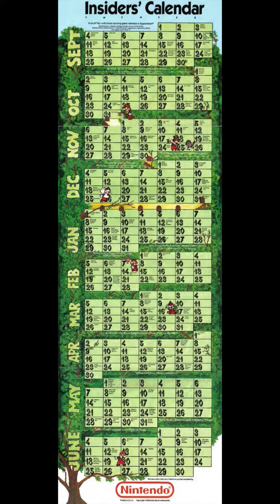Videoizers Short - Calendar